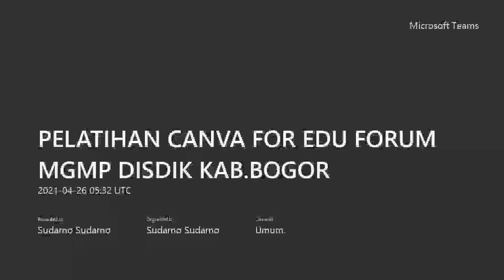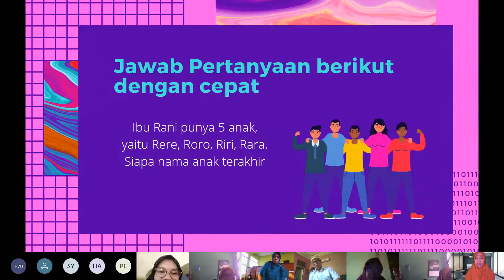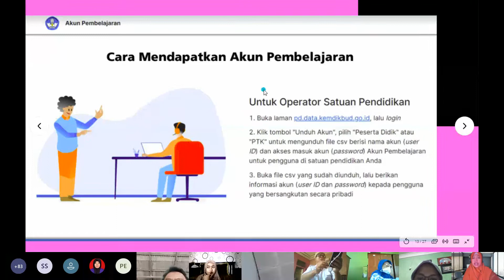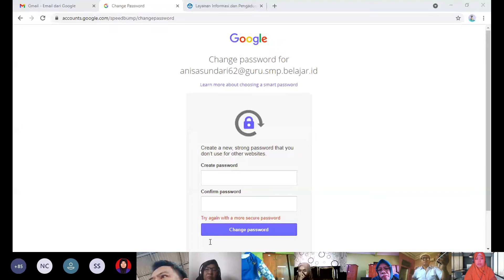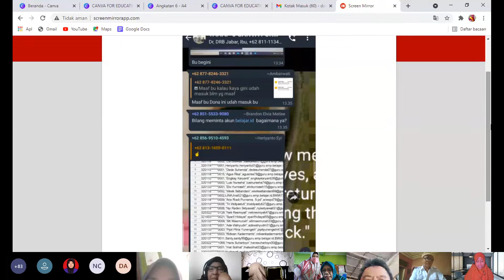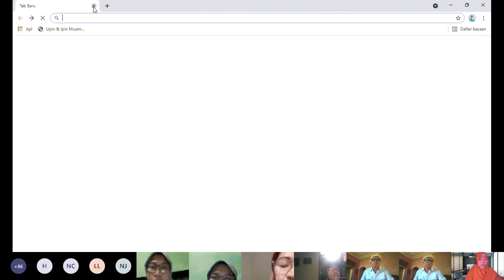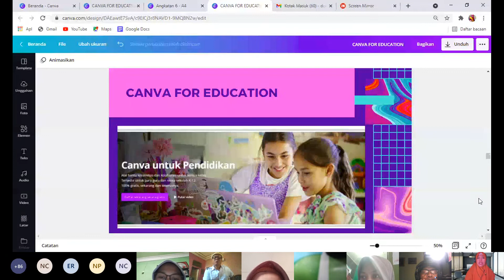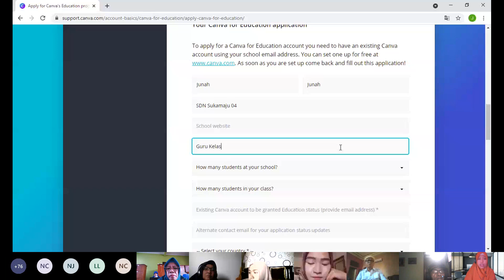Recording Senin 26 April 2021